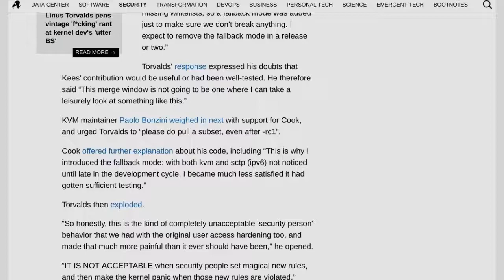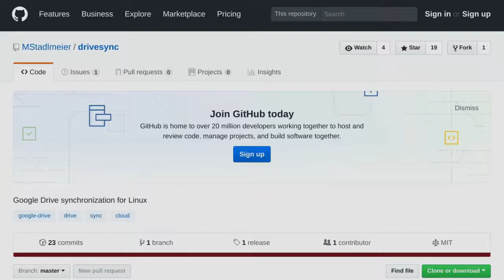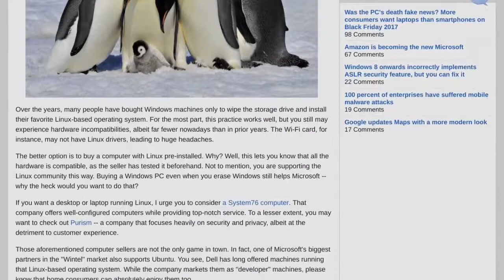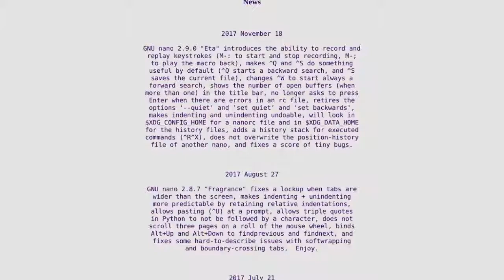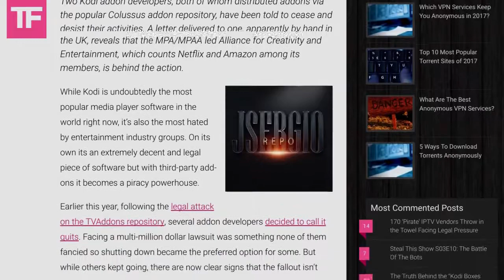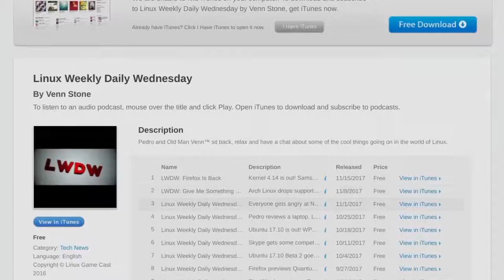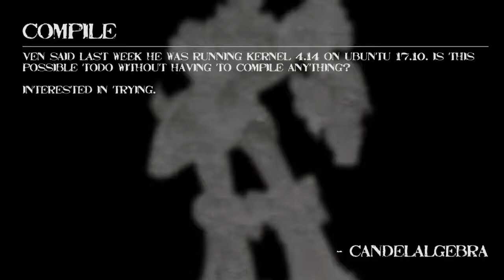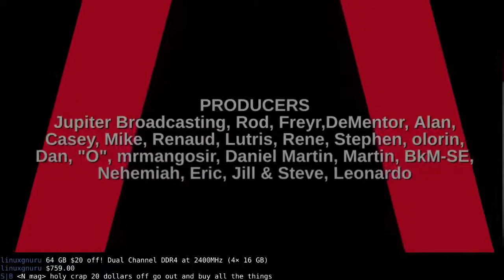LWDW: Big Slappy Penguin Kisses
Linus goes on a tear, Microsoft brings GVFS to Linux, Dell continues to embrace the penguin and nano records a stroke. All this plus your emails.